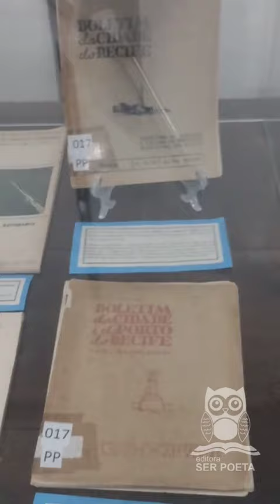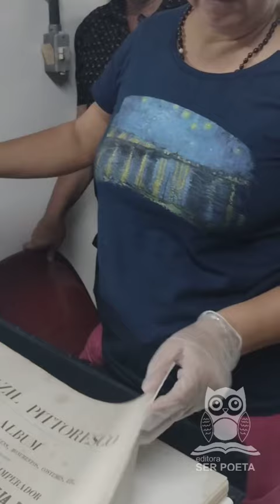Biblioteca pública do estado de Pernambuco 172 anos